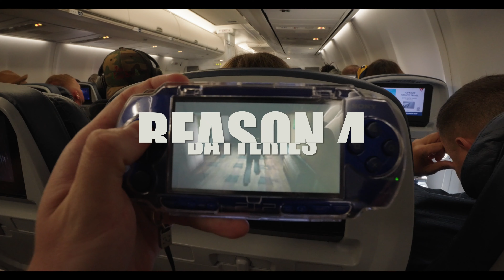5 Reasons PSP is perfect for traveling